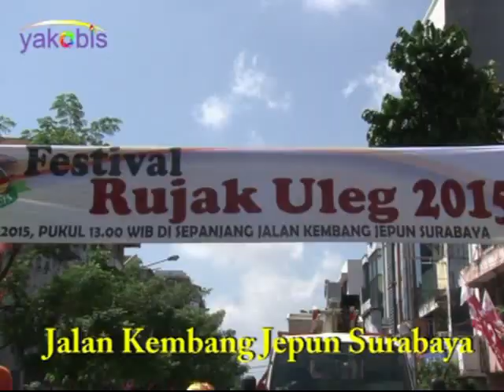Festival Rujak Uleg. HUT Kota Surabaya ke 722. Rek Ayo Rek.